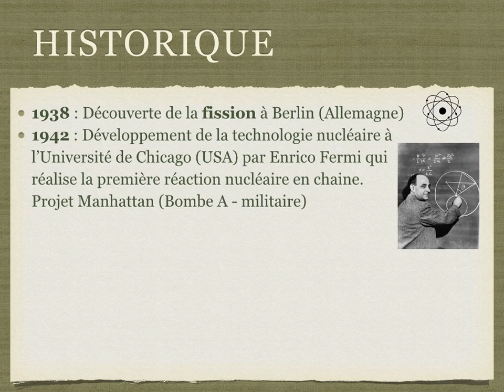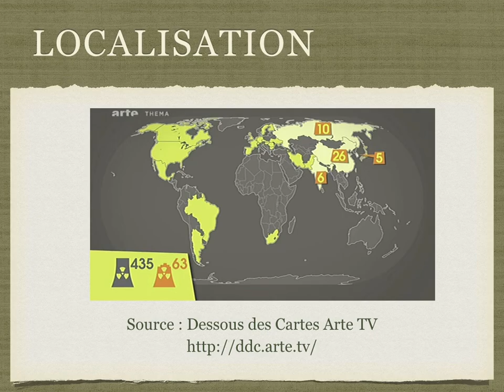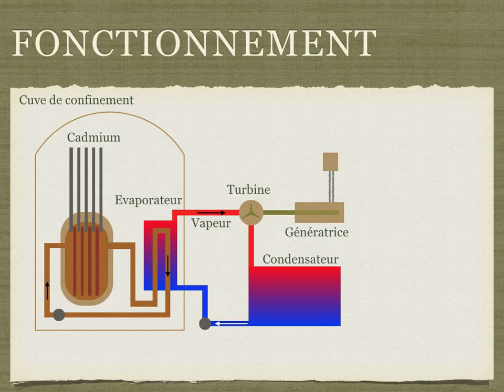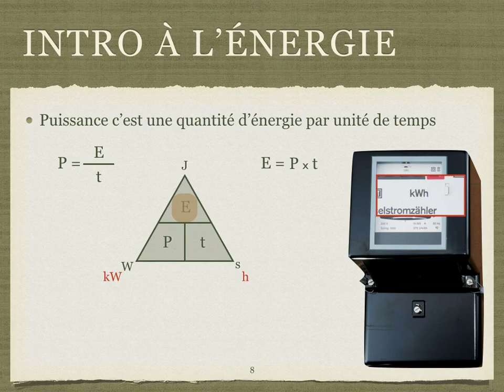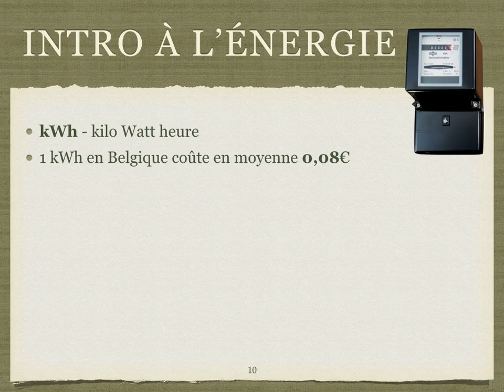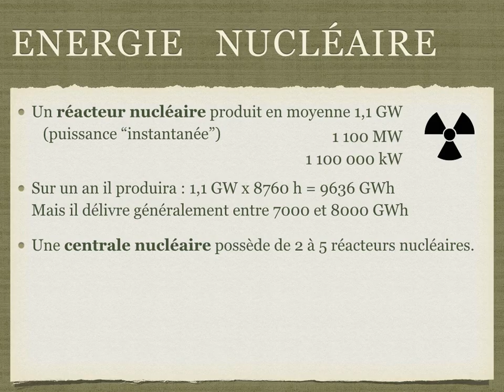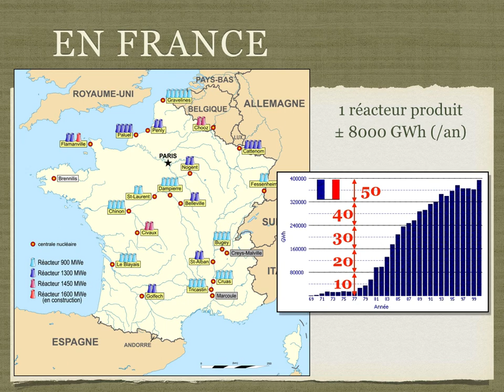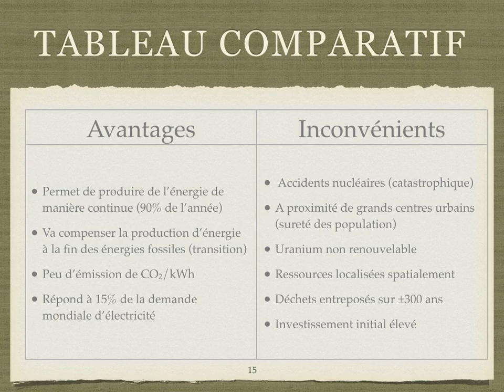FGS6 - Energie Nucléaire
Dans cette vidéo je trace les grandes lignes de l'énergie nucléaire. Quand est elle apparue, où se localisent les réacteurs et quel est le fonctionnement d'une centrale nucléaire? J'en profite aussi pour vous parler de l'utilisation de l'énergie domestique (kWh). Bonne lecture!